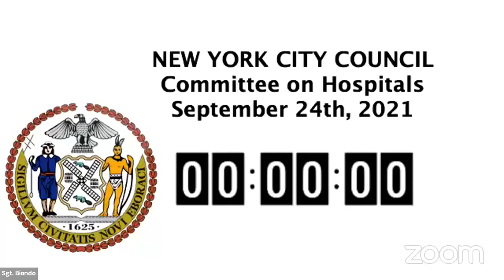Hospitals 2021-09-24... NYCC REMOTE HOSPITALS 09242021 Tue 28 Sep 2021 01 19 31 00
Committee on Hospitals 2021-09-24T00:00:00 10:00 AM REMOTE HEARING (VIRTUAL ROOM 1) null

 KEY: null

 ID: 18768

 GUID: F8174CD6-0B04-498B-8B54-4D871AC9061F

Hospitals 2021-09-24... NYCC REMOTE HOSPITALS 09242021 Tue 28 Sep 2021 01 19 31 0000